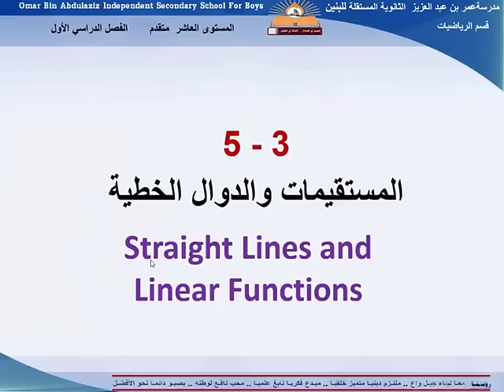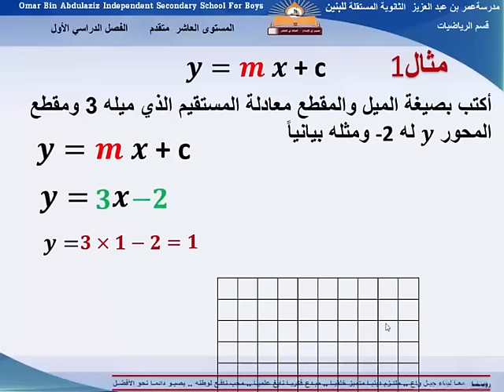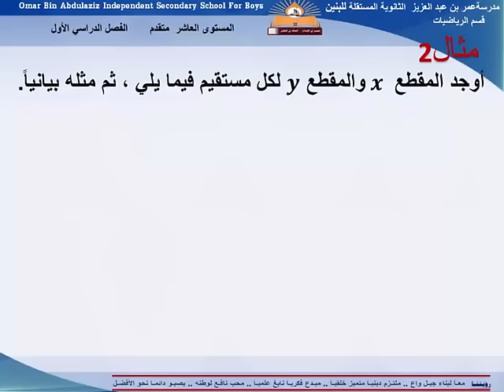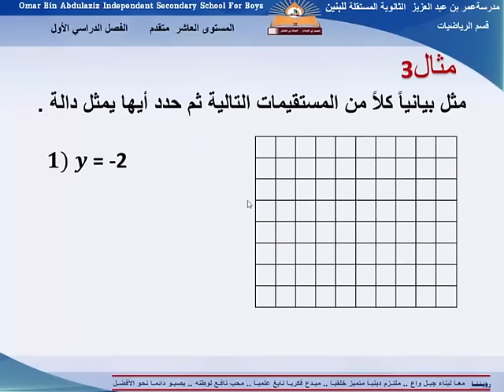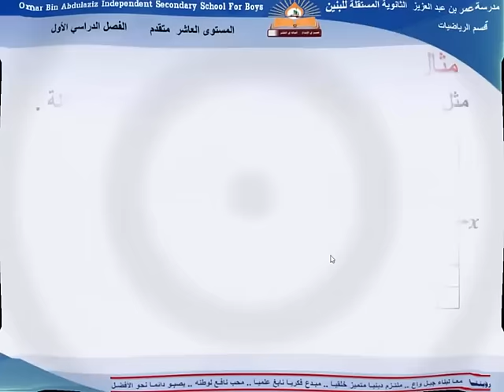المستقيمات و الدوال الخطية - الرياضيات - الصف العاشر